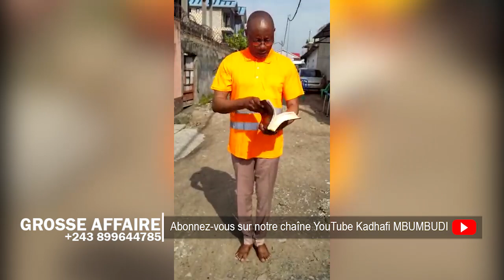NERON MBUNGU PIEDS NUS SUR LES RUES DE KINSHASA APPEL A L'EVEIL KINOIS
URGENT: PIED NU SUR LES RUES DE KINSHASA NERON MBUNGU APPEL A L'EVEIL KINOIS